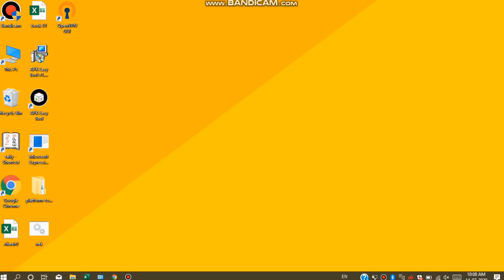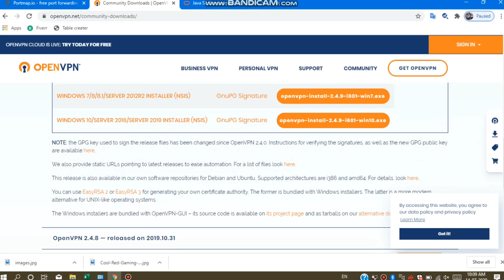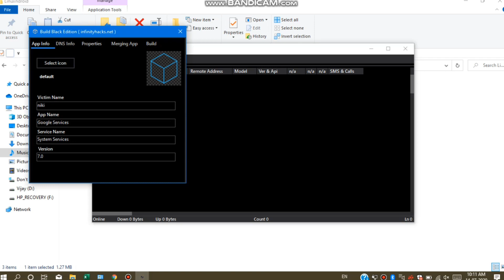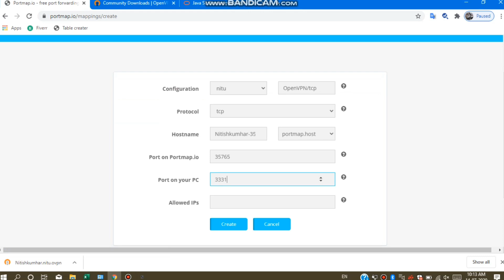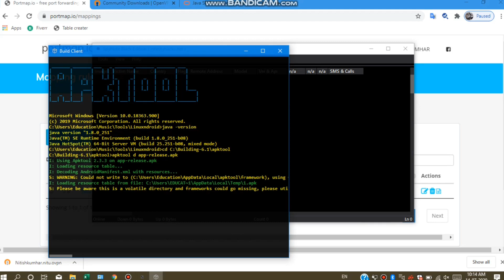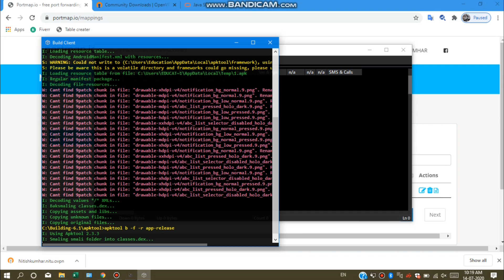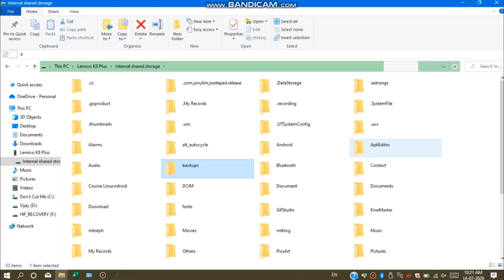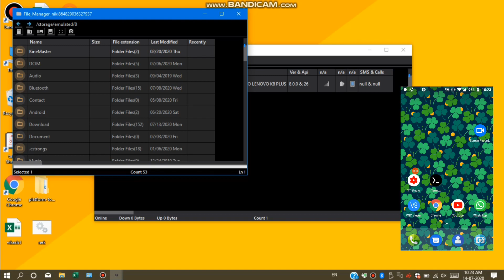Hack Android Out-Of-Network With Rat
👉👉Want to Become a Highly Paid Hacker?
**"Anonymousploit" Present Highly Practical Advance  Hacking & Penetration testing Course **

course ka vice tura sa change hoga. due to YouTube algorithm. ke waja see

here is the internal material of the course